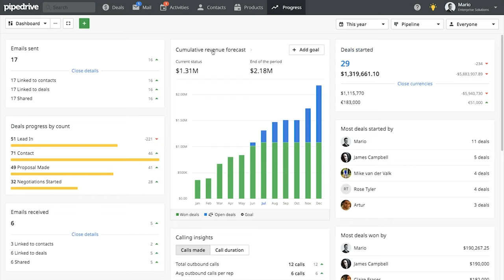Como prospectar Clientes - 5 Coisas que não falham numa Prospecção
5 Coisas que não falham numa Prospecção

00:00 - Introdução
00:40 - Abordagem profissional
03:22 - Tempo do cliente
04:05 - Objetivo
04:50 - Qualifique suas oportunidades
05:40 - Defina o próximo passo

Hoje eu quero te mostrar 5 coisas que nunca falham uma prospecção B2B que vão te permitir chegar no topo do ranking vendas. Transformando suas metas em algo fácil e transformando sua empresa em uma  máquina de crescimento

Como bordar clientes com confiança, consequentemente gerando mais vendas: tudo isso sem precisar se esforçar mais!

Sabe aquele cliente que você sempre sonhou em vender mas nunca soube como chegar na frente dela ou até mesmo os dados de contato?

PRIMEIRO PONTO

Tenha uma abordagem profissional. Durante uma ligação você tem 5 segundos para convencer a pessoa na outra ponta que vale a pena falar com você e que você tem, de fato, algo relevante para oferecer.

Tenha sempre um sorriso na voz! A pessoa do outro lado consegue sentir suas emoções. Por isso demostre felicidade e traga emoção para as suas ligações.

Supere os obstáculos. É normal: você vai dar de cara com secretárias, estagiários e outras pessoas cuja função é fazer com que você não avançe.

Nesses casos:

-Mostre que você está ali para gerar valor e resolver um problema

SEGUNDO PONTO

Respeite o tempo do cliente.

Peça sempre autorização para avançar e se a pessoa do outro lado tem um minuto para conversar com você.

Importante: tenha um bom pitch de vendas!

TERCEIRO PONTO

Explique seu objetivo!

Ao entrar na pergunta, use a citação de um case do mesmo nicho do seu cliente.

QUARTO PONTO
Qualifique suas oportunidades. Se sua taxa de conversão é ótima, significa que você converte em torno de 20%.

O objetivo da qualificação e fazer perguntar importantes para separar quem é curiosos, quem não tem capacidade ou pode de compra das pessoas que valem a pena você dedicar seu tempo.

QUINTO PASSO

Defina o próximo passo. Em uma ligação de prospecção seu objetivo não é vender mas sim combinar uma reunião.

 É preciso combinar sempre um próximo passo que gere sempre valor. Para que as pessoas sempre compareçam na próxima reunião:

crie autoridade
mostre relevância
use o gatilho metal da escassez

PASSO BÔNUS

Use templates!